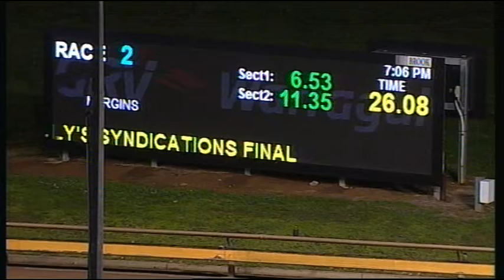WGL TUE 07 AUG 18 R2